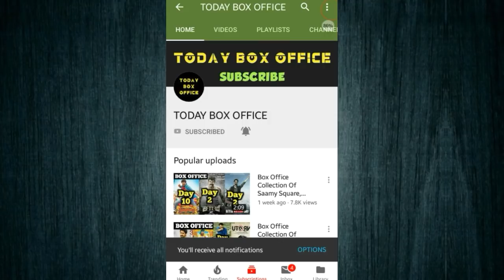Son Of Manjeet Singh 3rd Day Box Office Collection